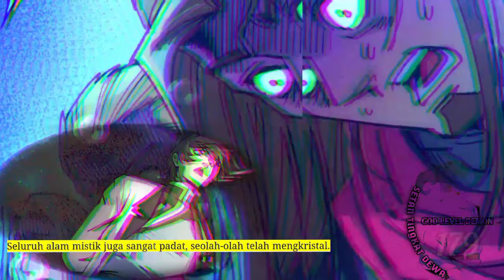Setan Tingkat Dewa season 179